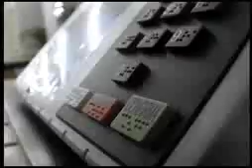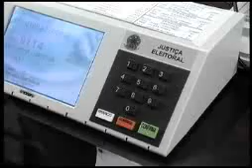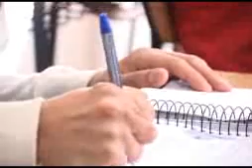Eleições 2010: Qual a diferença dos votos branco e nulo?